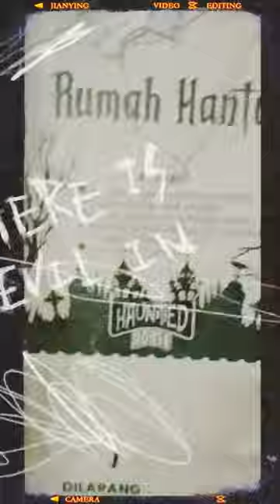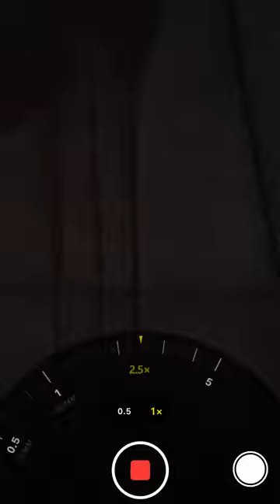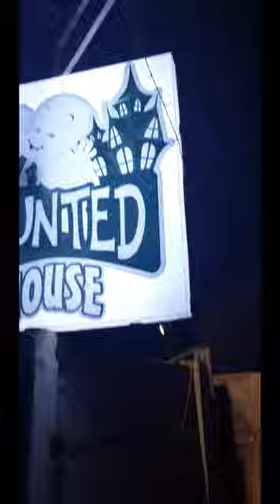WARNING Do NOT Enter This Haunted House Without Watching This!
review rumah hantu lafest sidoarjo.

Impressum:

Name: Yuni Erawati
Address: Wisma Lidah Kulon C81 / 60211 Surabaya

2. The channel owner is not responsible for the accuracy, completeness or novelty of the information provided.

3. The channel owner is not responsible for any damage or loss arising from the use of the information provided.

4. The channel owner reserves the right to make changes to the content of this channel at any time without prior notice.

5. The opinions and views expressed in this channel are those of the channel owner and do not necessarily reflect the opinions and views of YouTube or other third parties.